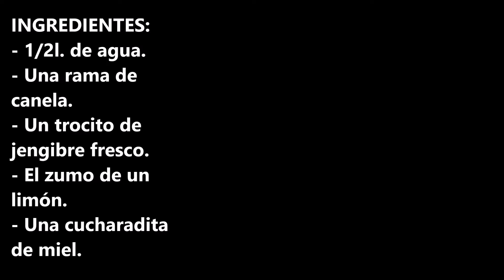INFUSION PARA DESINTOXICAR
Infusión para desintoxicar te va a venir de maravillas si te sientes con el estomago hinchado o lleno.

INGREDIENTES:
- 1/2l. de agua.
- Una rama de canela.
- Un trocito de jengibre fresco.
- El zumo de un limón.
- Una cucharadita de miel.